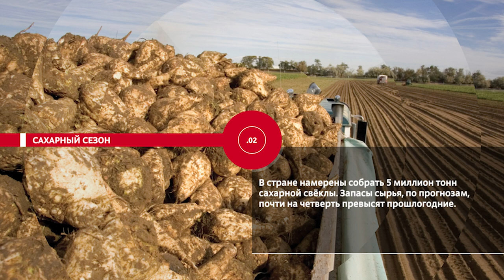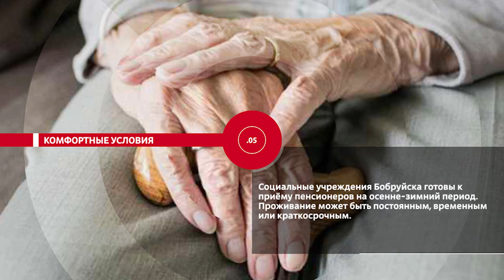НОВОСТИ ЭПИЗОДЫ 13 09 2022